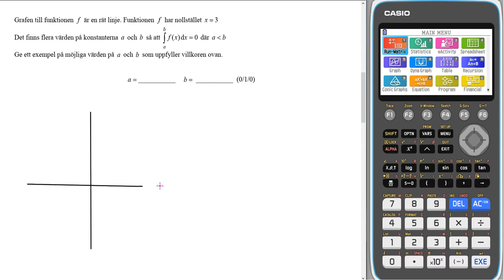Nationella provet matematik 3b VT 2014 Uppgift 9